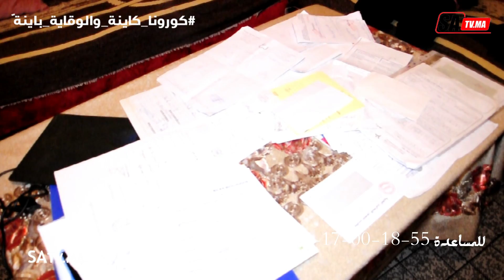حالة إنسانية صعبة جدا من مدينة الدار البيضاء تناديكم